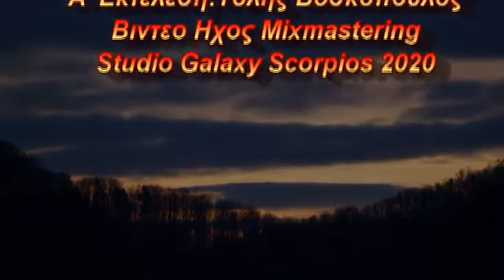Σ ΕΨΑΧΝΑ ΣΤΟΝ ΑΝΕΜΟ ΚΩΣΤΑΣ ΜΠΡΑΤΣΗΣ 2020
Σ Εψαχνα Στον Ανεμο
Τραγουδι Κωνσταντινος
Στιχοι:Ηλιας Λυμπεροπουλος
Μουσικη:Μιμης Πλεσσας
Α' Εκτελεση:Τολης Βοσκοπουλος
Βιντεο Ηχος Mixmastering
Studio Galaxy Scorpios
Κωστας Μπρατσης 2020

Σ΄ έψαχνα στον άνεμο
Σ΄ έψαχνα στα κύματα
Και ποτέ δεν έπαψα
Τα δικά σου βήματα
Να τα αναζητώ κάθε λεπτό
Μα τώρα πια
Σε βρήκα σε κρατώ

Ανοίξτε σύννεφα και δρόμοι αλαργινοί
Το φεγγαρόφωτο τον ήλιο να μαζέψω
Για την αγάπη μου ανοίξτε ουρανοί
Σαν αητό μες στους ανέμους να χορέψω

Σ' έψαχνα για ατέλειωτα
Χρόνια στριφογύριζα
Τ'όνομά σου τ'άγνωστο
Με καημό ψιθύριζα
Δίχως να σκεφτώ
να κουραστώ
Μα τώρα πια